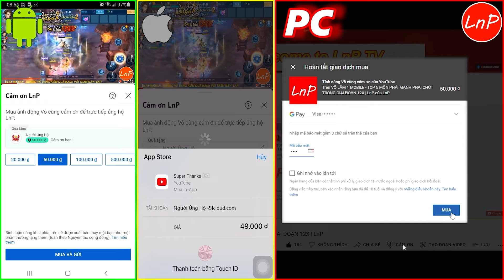KIẾM THẾ ORIGIN - CUA TEST TIÊU DAO KIẾM QUẦN CHIẾN CỰC MẠNH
KIẾM THẾ ORIGIN - ĐOÀN THỊ KIẾM CÓ BÁN HÀNH ĐƯỢC KHI TIÊU DAO RA MẮT??? @LnPReviewer

- Hiện tại Cua đang có bán thẻ ZING NHANH - CHẬM 1m CK 5-8%
- THẺ ZING mệnh giá KHÁC CÓ SẴN
- Nạp mốc Kiếm Tôn - Hoàn Trả (có ưu đãi riêng)
- Thu mua Khí Linh - Thu mua Kim Long - Bán Kim Long
- Dịch vụ Build Acc - Dịch vụ Treo Acc
AE nhắn tin vào Zalo Songocua: 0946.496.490 để biết thêm thông tin chi tiết nhé!!!